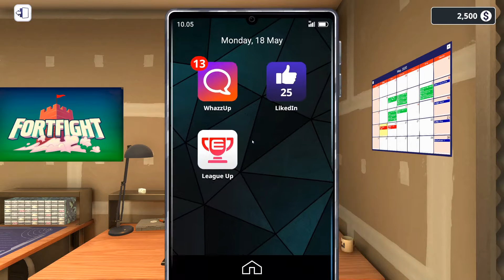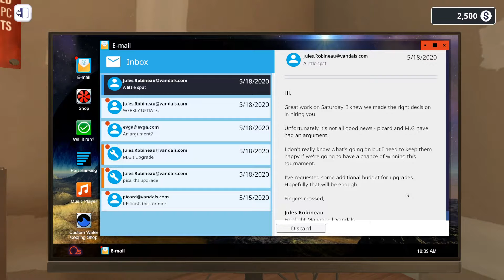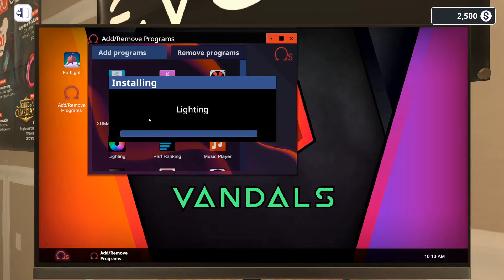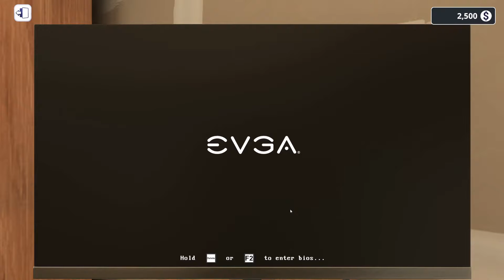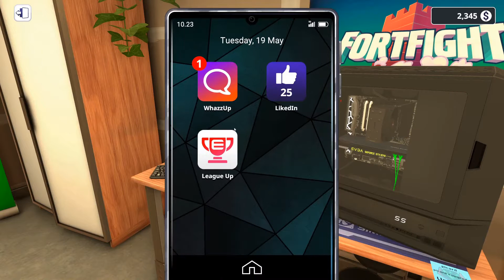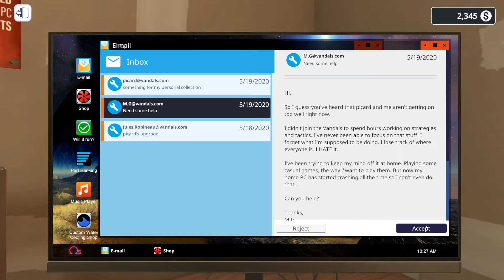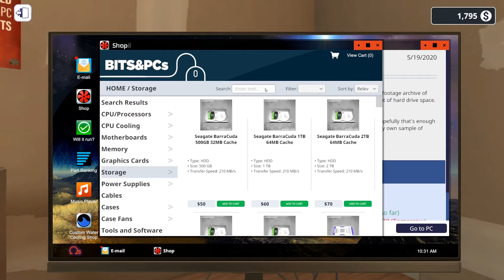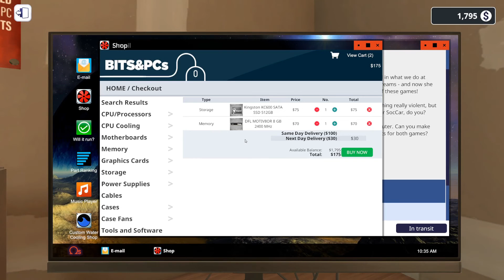Dealing with High Tensions on our Esports Team - PC Building Simulator Esports Expansion Ep. 5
SimTheWorld is continuing our series through PC Building Simulator Esports Expansion!

In the last video we finished off the week strong completing all Picard's absurd requests! In a pinch we overclocked our other team member's computer as well. Today, coming down from the victory there seems to be issues not only with our PCs, but with our players...

Will I be able to handle both players? Will I end up switching teams leaving their whining behind? Or will I find another job in another line of work?